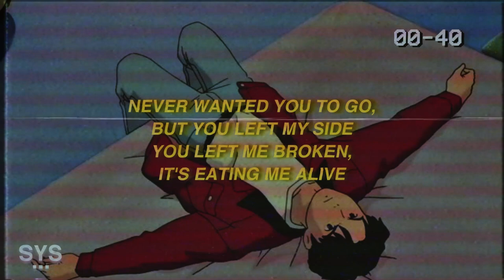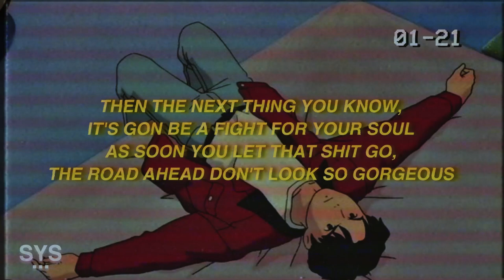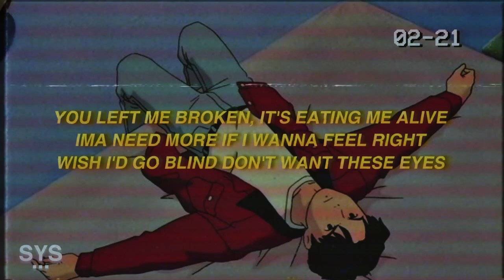6o - Tapatio (Lyrics) 🍾💊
6o - Tapatio (Lyrics)
🔥 DOWNLOAD TAPATIO HERE:

LYRICS: TAPATIO - 6O

tapatio, right now on fire
put that on my soul,
yeah on my life

kicking through the door,
don't know ya don't try
don't want you to know,
i ain't going outside

never wanted you to go,
but you left my side
you left me broken,
it's eating me alive

ima need more if i wanna feel right
wish i'd go blind don't want these eyes

man, love so god damn depressing
anxiety been killin' me i'm always
up stressing

it don't even help when
people say that you next thing
and i ain't tryin' to be edgy when i say

this shit really get messy,
paranoia expanding, sipping drinks and
expressing, worried about every damn thing

demons in me are laughing,
diamonds on me start dancing
everyone started rapping,
they don't know it's enhancing

then the next thing you know,
it's gon be a fight for your soul
as soon you let that shit go,
the road ahead don't look so gorgeous

but they say it looks easy for me
baby no this ain't easy for me

put that on my soul, yeah on my life

you left me broken, it's eating me alive

🎨 BACKGROUND: UNSPLASH

LYRICS FOR 'TAPATIO' BY 6O.